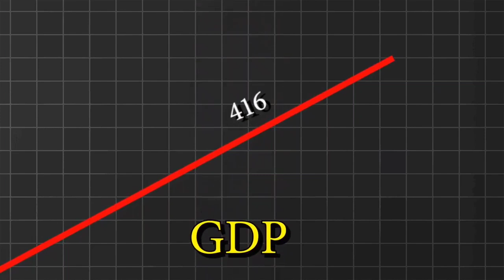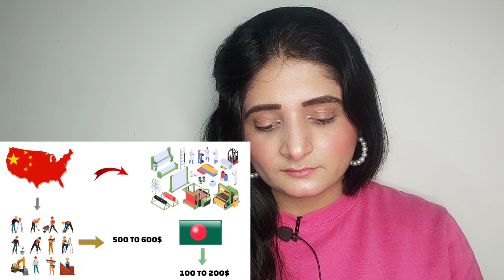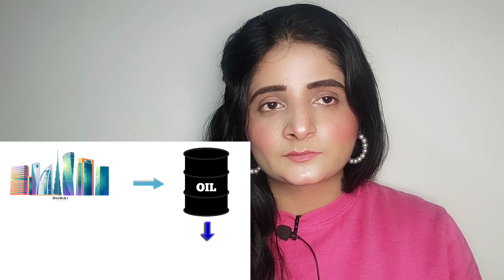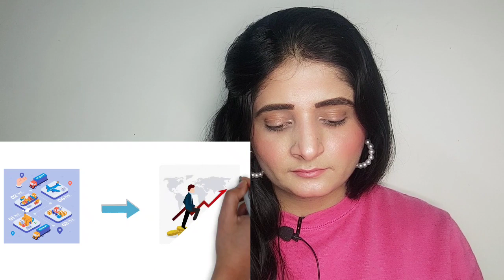এবার জিডিপিতে সিঙ্গাপুর ও ভারতকে হারিয়ে দেবে বাংলাদেশ!! টেক্সটাইলের রাজা বাংলাদেশ India on B'desh